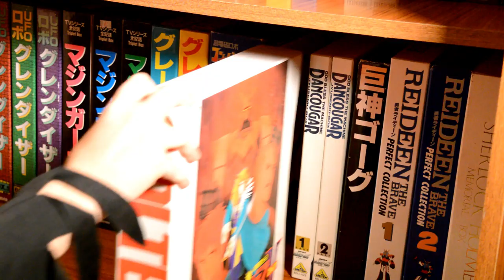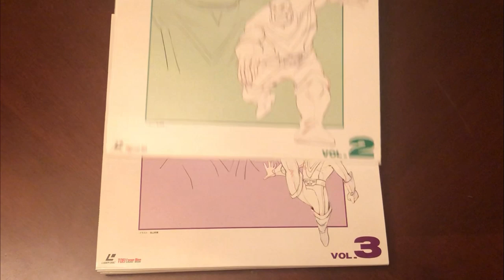Voltes V Review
Part 2 of 3 of the Robot Romance Trilogy marathon. Mr.Nobody does the followup to the Combattler V review, the natural evolution, Voltes V (Chodenji Machine Voltes V). It was released in 1977, directed by Tadao Nagahama,  and created by Saburo Yatsude. Studios involved are Toei and Sunrise.

It is the second part to the Robot Romance Trilogy, and will be succeeded to Daimos. If you love Super Robot Wars, or retro robot anime like Grendizer, this channel will feel like home to you. Will the Boazanian war surpass the Campbell war? That is a question Mr.Nobody seeks to find.

The anime had multiple names in many languages:

Chōdenji Machine Voltes V (Japanese)
O Ataque Voltes 5 (Portuguese)
Super Electromagnetic Machine Voltes V
Super Electron Machine Voltes V
Ultra Electromagnetic Machine Voltes V
Voltes V Evolution
Voltus V
Vultus V
太空五虎將 (Chinese (Hong Kong))
波羅五號 (Chinese (Taiwan))
超電磁マシーン ボルテスＶ (Japanese)

 Time stamps:

00:00 - Anime Background

01:25 - Plot

05:18 - Characters

07:38 - Production

09:25 - Spoilers

14:08 - Final Thoughts